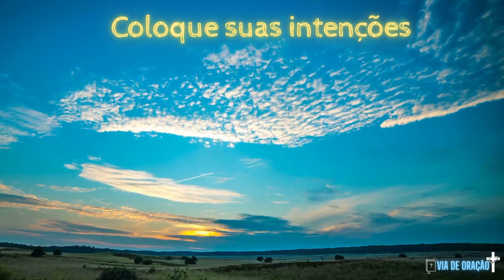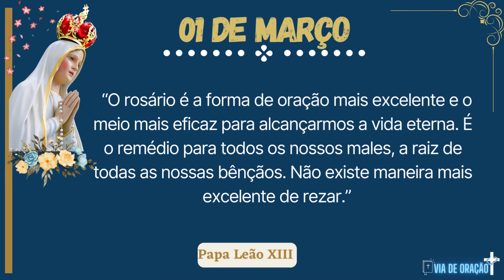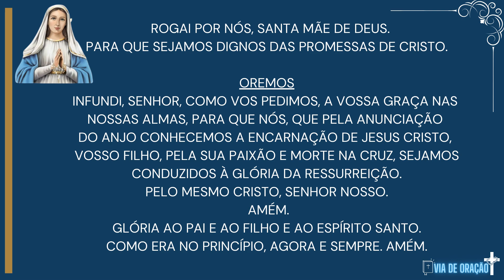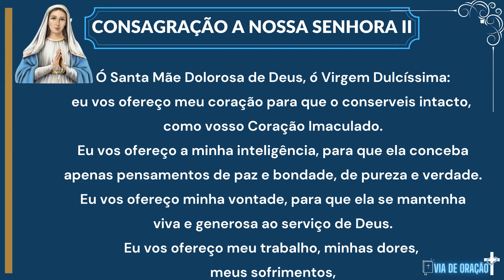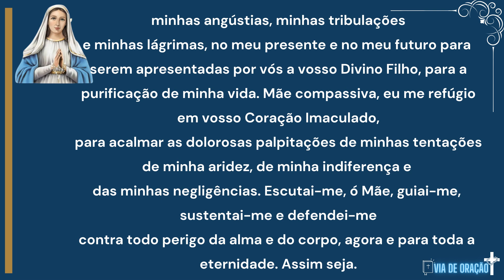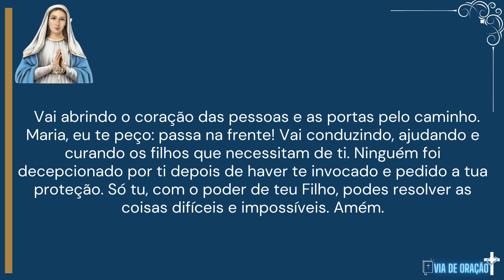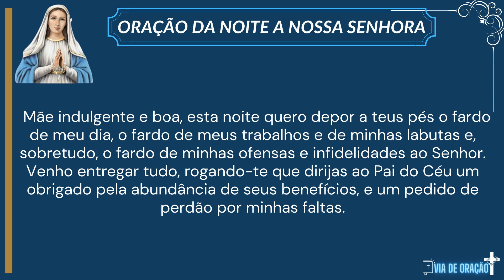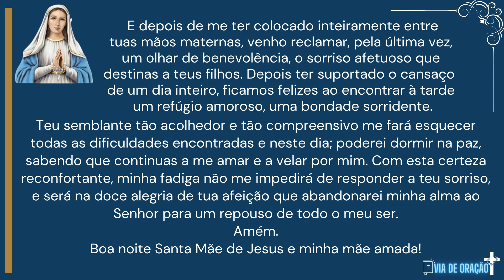Hora da Ave Maria - Rezando com Nossa Senhora - 01 de Março